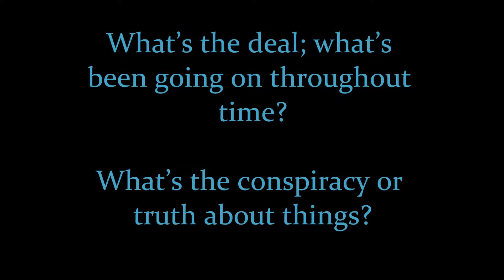What’s the conspiracy or truth about things? Life Hacks Pt 1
crawlFace vLog

An interview with crawlFace at Exodus Youth Worx on March 2016.  crawlFace answers some critical questions.

What’s the deal; what’s been going on throughout time?  What’s the conspiracy or truth about things?